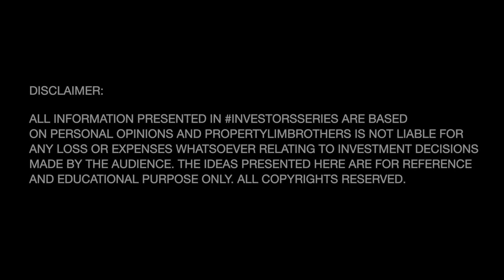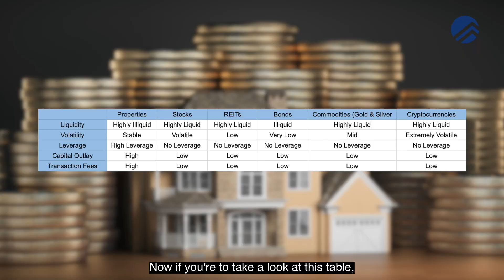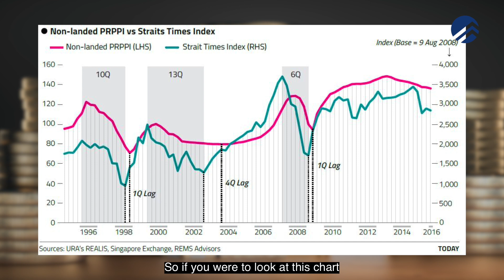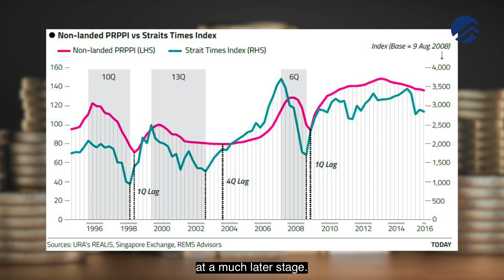Do not invest in Properties if you have not watched this! | Investors S2 Ep 03 (George Peng)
Thinking of investing in property? In this episode of investorsSeriesSeason2, George Peng shares some factors before we buy a property as an investment in Singapore.

Watch this first before investing in properties!

Started in 2007, PropertyLimBrothers has helped over 1400 home owners transact their properties year-to-date, setting an impressionable record selling properties in Singapore In the last 24 months, PropertyLimBrothers sold over 269 properties in total.

Previously served together as civil servants in Singapore Prisons Service as Prison officers from year 2004 to 2006. After 3 years in the service, they decided to start out their career in real estate together. Since then, Melvin Lim & Adrian Lim has transacted more than 1400 properties and successfully helped many families with their real estate needs and investment properties.

After 10 years in the industry, in year 2016, they found that the way properties is marketed in Singapore is really boring, because everyone was just taking photos of the properties with their phones and uploading it to property portals. Which Melvin calls it a “wait and see approach”. “It becomes a very passive form of marketing because we have to wait for buyers to find us, and we don't have any content to reach and to attract the right audience & buyers”, (Melvin).

Producing their signature home tour videos with unique content became their daily bread. All content are created in house, because they do not wish to outsource this creative portion, thus giving rise to forming their own social media in-house agency team (PropertyLimBrothersMedia).

This tagline RealEstateWithIntegrity stays at the centre of the entire team, because Melvin and Adrian has a core belief that only in glorifying God in their work and business, then brings true meaning to work. Jesus says to LoveYourNeighbour as thy self and this commandment is to be lived out in the marketplace thus excellence and integrity is naturally at its core in the way we treat people with love, integrity and care.

Melvin Lim is CEO and co-founder of PropertyLimBrothers (PLB Team) - a real estate team in Singapore that serves her clientele and projects with unique crafted content and marketing and advertising campaign. Also the founder of PropertyLimBrothers Media Pte Ltd, a solely owned social media and studio production house that crafts each project that PropertyLimBrothers Team undertakes. Its an agency that Melvin set up in order to serve PLB’s clients with a different experience.

A millionaire realtor in 2019 in Propnex overall annual awards and  has been featured on CNBC, LiaoHe ZhaoBao, Propertyguru, 99.co, Soho, MothershipSG on the team’s vision to do real estate differently in Singapore.

Melvin sees every home as a unique property, each with its own character and a story to tell. He loves crafting stories, using his years of experience to identify the things that make a home special, and then showcasing them to potential buyers. This, he believes, is what gives him the edge over other realtors.